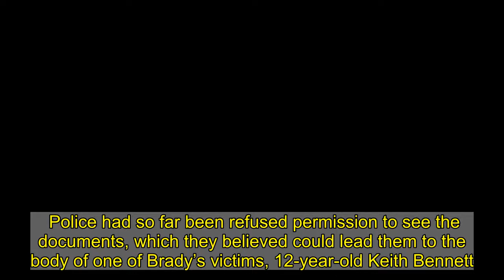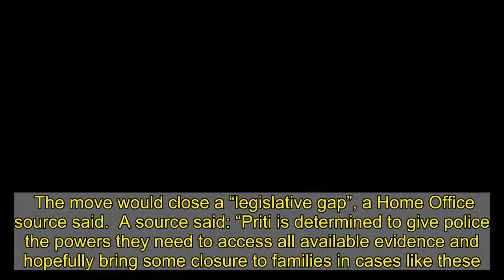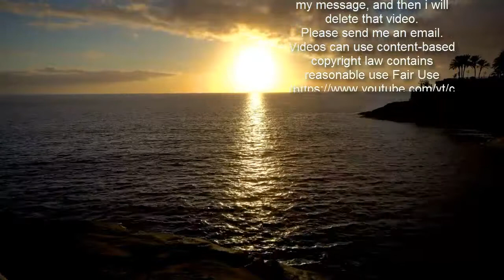Priti Patel to change law and unlock final secrets of Ian Brady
Police had so far been refused permission to see the documents, which they believed could lead them to the body of one of Brady’s victims, 12-year-old Keith Bennett.    The Home Secretary is to bring in a new Police, Crime, Sentencing and Courts Bill which would force the killer’s solicitor to grant police access to briefcases left by the Moors Murderer.  The monster, who died in May 2017, was jailed in 1966 alongside his twisted girlfriend Myra Hindley.  The pair murdered five children between 1963 and 1965.  Brady’s Samsonite briefcases were being held in secure storage by his solicitor and executor of his will, Robin Makin.  But Ms Patel wants to introduce measures allowing detectives to obtain a warrant for material that could reveal the location of little Keith's remains, the Daily Mail reports.  The briefcases were considered particularly significant because the original 1965 investigation discovered that the killer had stashed sick mementoes of his crimes in the cases.  These had been located at a Manchester railway station’s left luggage office.  The Home Secretary reportedly met with Keith Bennett’s younger brother Alan, who was now 64, this week to discuss her plans.   He also believed Brady’s paperwork could contain vital clues about his brother’s location. CLOSURE FOR FAMILY  Killer Brady refused to ever reveal where Keith's body was buried.  But it was revealed he told a mental health worker he had left clues for police to find.  He claims to have left a trowel in a stream near the burial site, but died before his secret could ever be exposed.  However, the twisted killer kept notes, maps and pictures of Saddleworth Moor in his secret collection, which were believed to be linked to Keith's grave.  Alan Bennett  has long believed Brady’s paperwork may contain vital clues about where his brother was buried.  “Keith’s story will be known to many, but what may not be known is the struggle which our family has gone through to try to seek closure,” he said.   “The Bill is large and wide ranging and will change the laws in a major way regarding police investigations."   He hoped there would be no “cold-hearted opposition” to the legal changes.  Police had initially met a roadblock in accessing the cases the day after Brady’s death, when a district judge refused them on the basis there was no prospect of an investigation leading to a prosecution.  Patel’s new bill would allow a warrant to be granted if there was a chance it could lead to the detection of human remains, even if outside of criminal proceedings.  The move would close a “legislative gap”, a Home Office source said.  A source said: “Priti is determined to give police the powers they need to access all available evidence and hopefully bring some closure to families in cases like these.”  While the new law appeared to be tailored to the circumstances surrounding the Brady briefcases, it could also assist in other cases.   The Bill was expected to be published within weeks.   A po